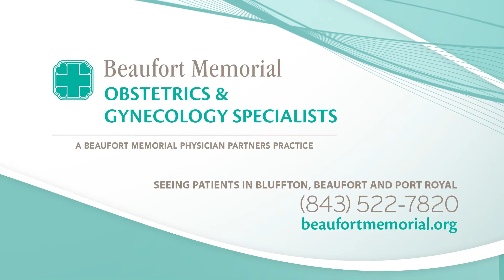GIRL TALK | Dr. Marlena Mattingly, Beaufort Memorial | 8-1-2016 | Only on WHHI-TV